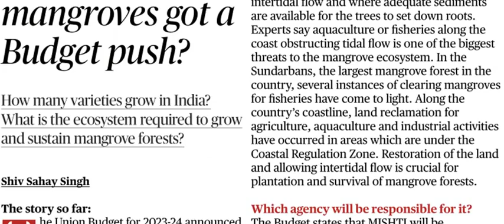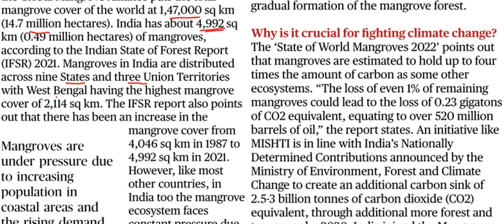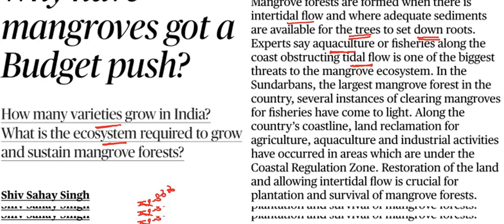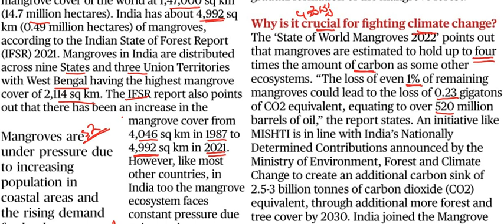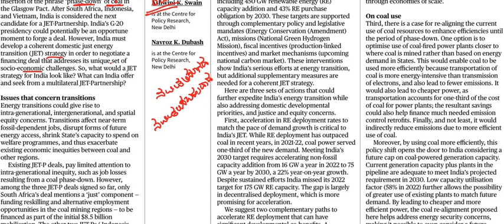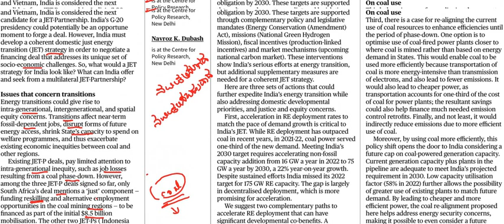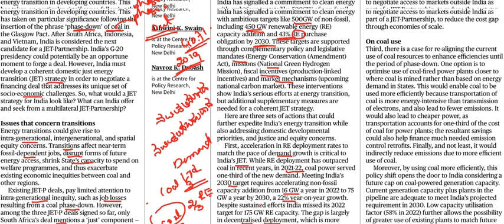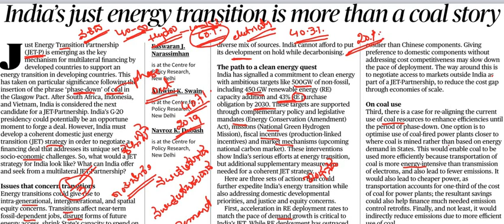Current Affairs 6th February || The Hindu Newspaper Analysis || Editorial Analysis